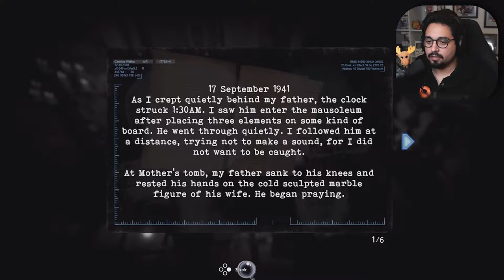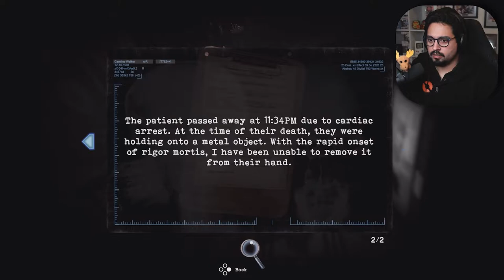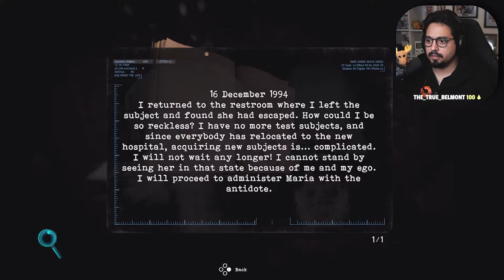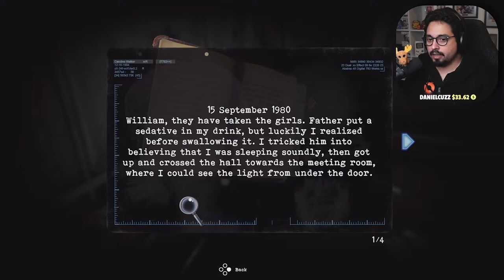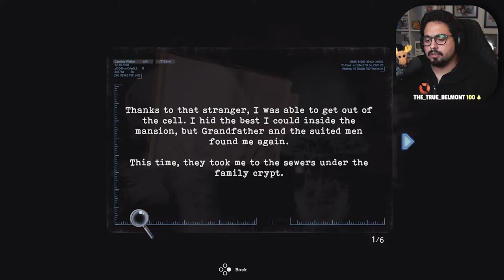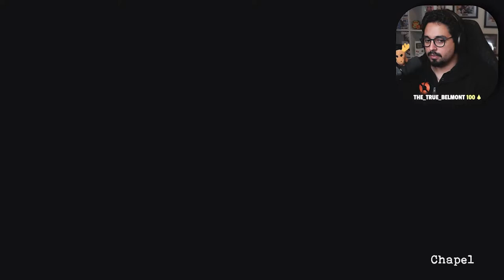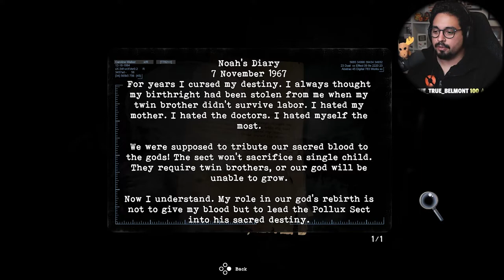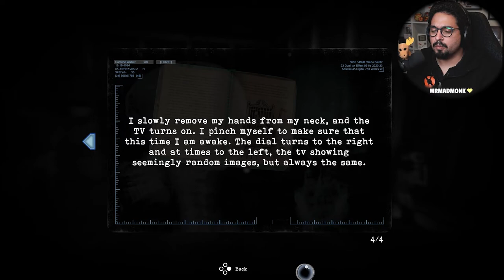The Office | Tormented Souls Playthrough | Survival Horror Game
A little long episode this time, but for a good cause!
We finallly made a lot of progress.. And we met the Michelin Man.. Super creepy face eating dude!